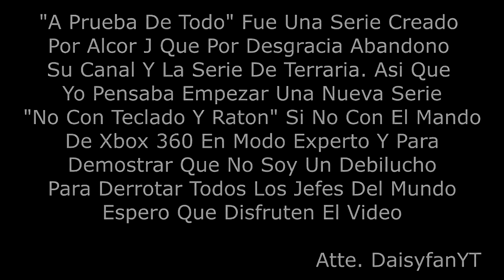Terraria - A Prueba De Todo - Ep.6 Espada De Hierba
Me Van A Disculpar Porque Grabe Con Los 2 Sonidos Pero Anda Desincronizando mi Voz en mi celular y no fijarme con la game bar de windows 10 para estar puesto con el microfono